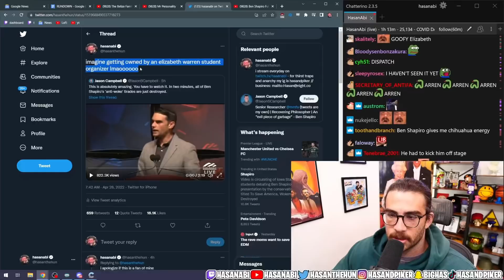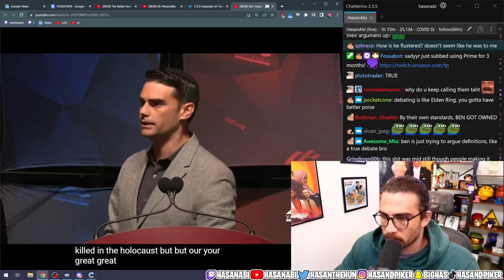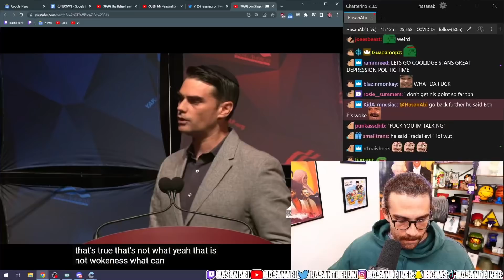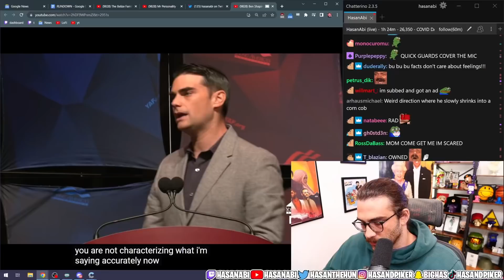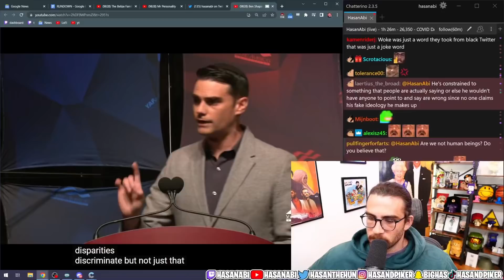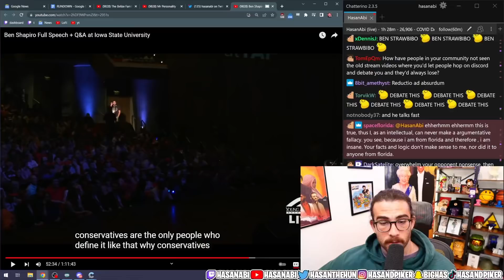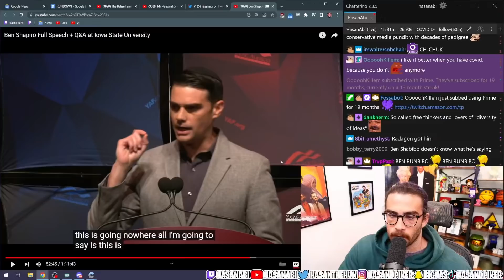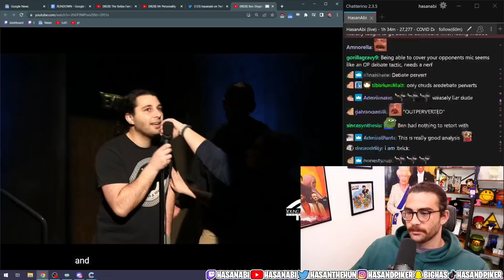Ben Shapiro vs "Woke" College Student Debate | Hasanabi Reacts